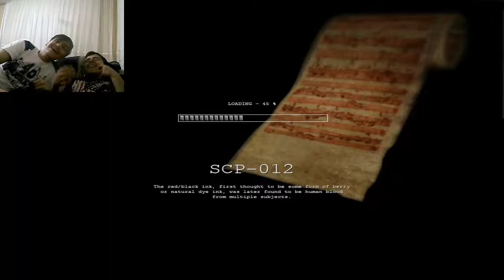SCP Containment Breach -Paçadan Korkaklık Akıyo..? W/Facecam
Şarkı : Team Fortress 2 - Metal Cover